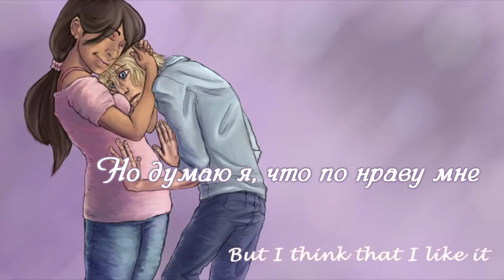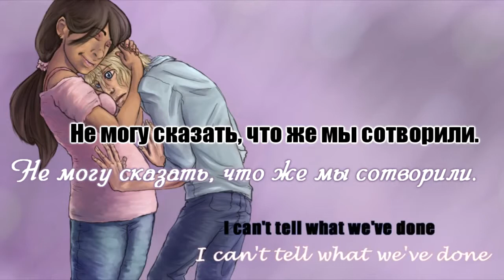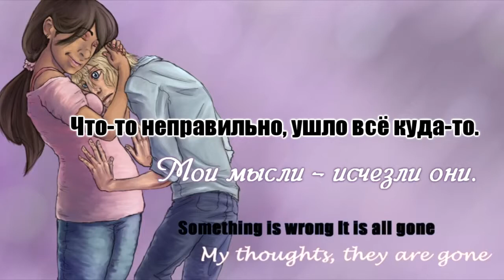LEON & LOLA - Memory (rus sub)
I own only my translation.

Song by CircusP